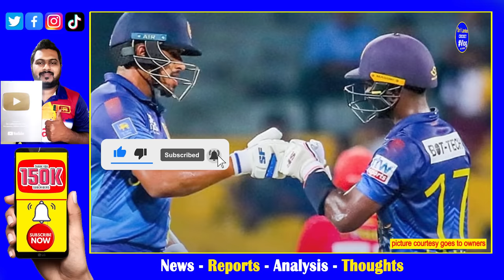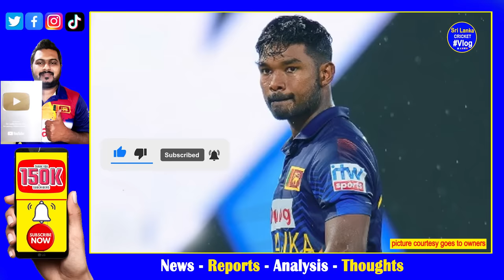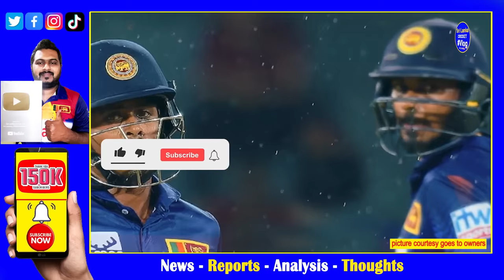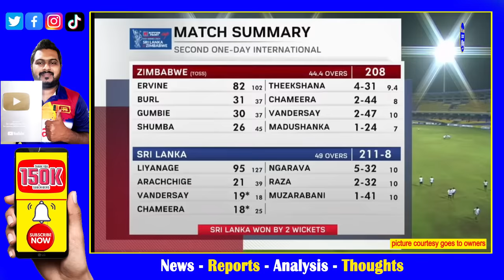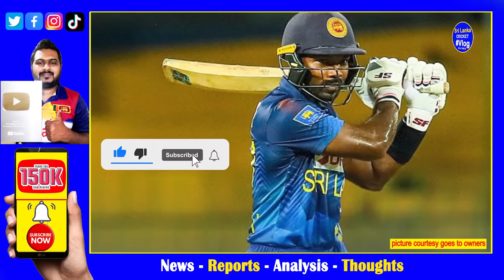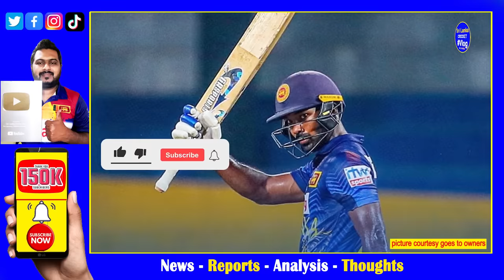Sri Lanka vs Zimbabwe 2nd ODI Highlights Report| Janith Liyanage missed 100 Rain Challenged SL